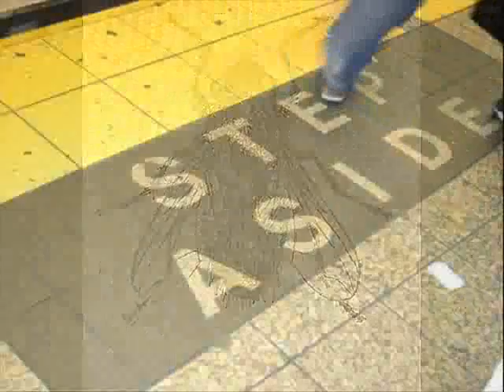Desert Swarm Rant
This video rant is for the Central Jersey Fantasy Football League where my team, the Mighty Desert Swarm, is currently tied for 2nd place in our division.  I wrote and performed this rap to make it clear that my opponents are going down!